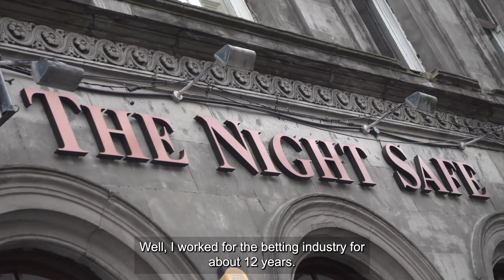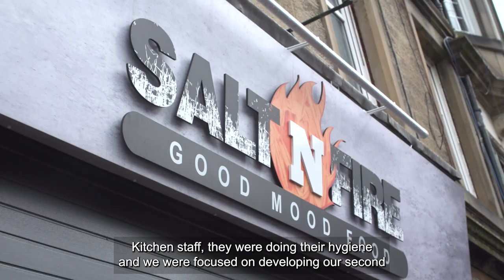Anthony Khoury on Modern Apprenticeships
Anthony Khoury, Chef and Owner of the Night Safe in Hawick, talks about his own learning experience as well as his apprentices alongside Sarah Dalrymple of SD Consultancy.